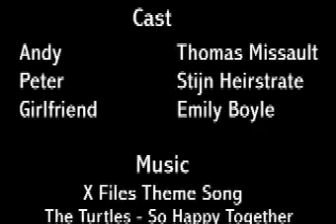Happy Together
This is my entry for THAC 5. THAC stands for the Twenty-four Hour Animation Contest. The concept is simple, you get 24 hours to make a brickfilm.
There were two parts in this contest, this was made during the second part and this was also my final entry into THAC.

It placed 5th out of 40 in THAC, really good for a first THAC!